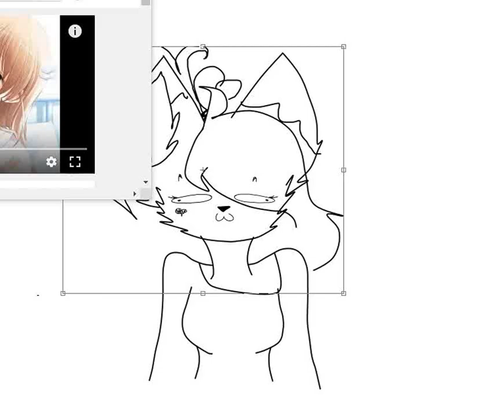E-v-e-r-y-t-i-m-e //Meme(very old)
call an ambulance please